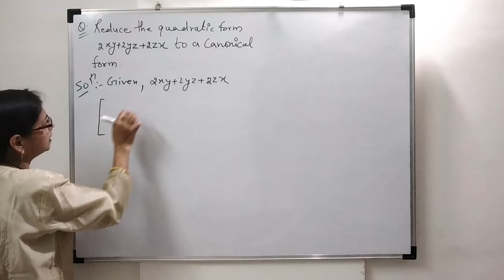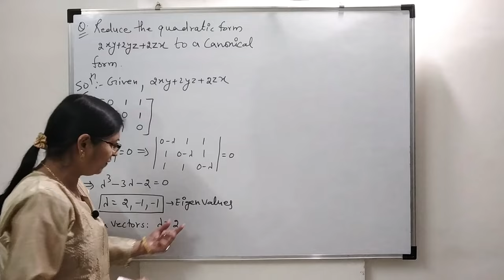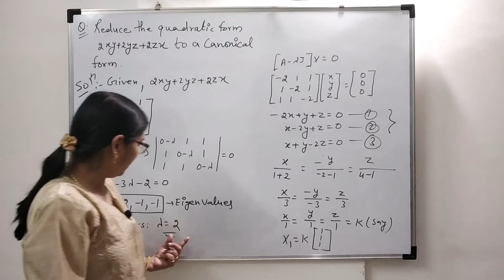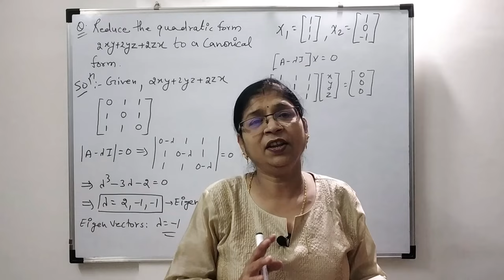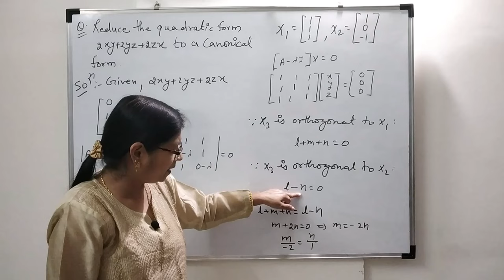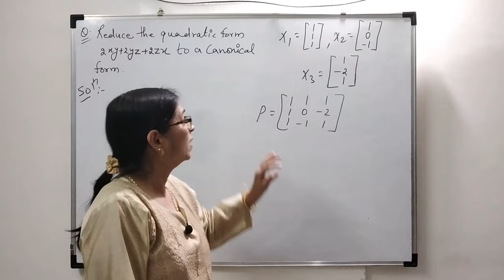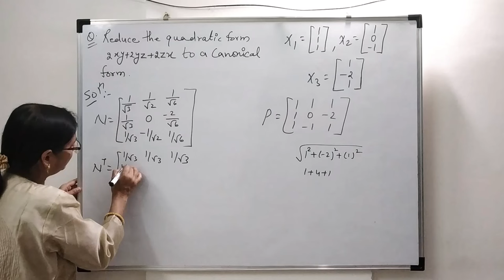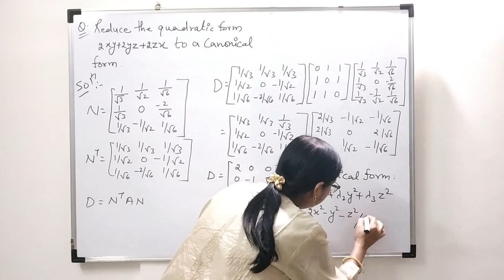Matrix I Reduction of Quadratic form to Canonical Form I Problem 2 I Complete Concept I Rashi Jain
In this video we explained the complete concept of Quadratic form which is reduced down to the Canonical form. This reduction is also called an Orthogonal Transformation.

Previous video:
Matrix I Reduction of Quadratic form to Canonical Form I Problem 1 I Complete Concept I Rashi Jain